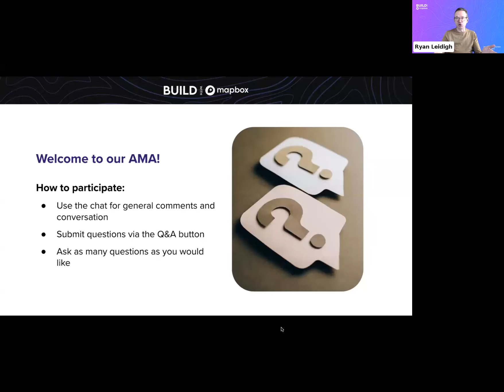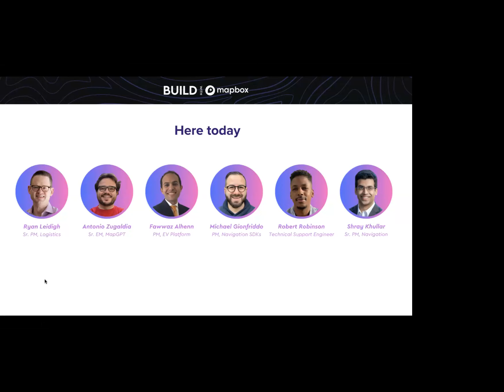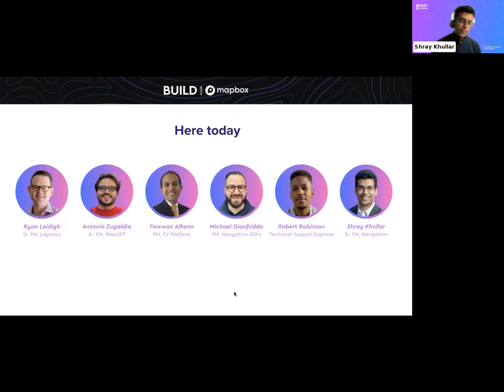Navigation: Ask Me Anything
Feeling lost on Navigation? In this open Q&A session, learn more about Mapbox Navigation products - how they work, how to build with them, and what keeps the product team up at night.

Share product feedback, ask strategy questions, and get technical insights.